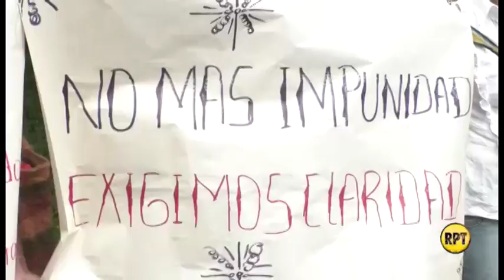Líderes kamkuamos claman justicia por muerte de profesoras